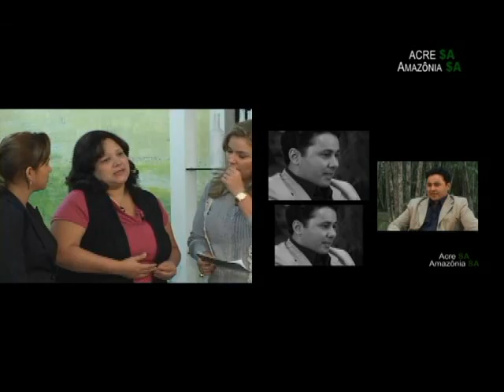ACRE SA 36 PARTE 5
Agência S/A - Sua empresa no lugar certo!